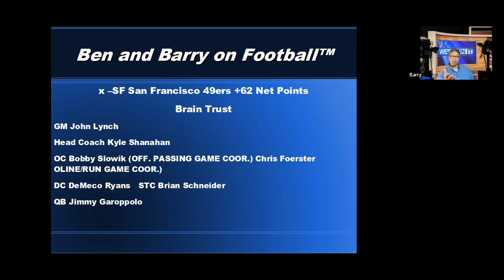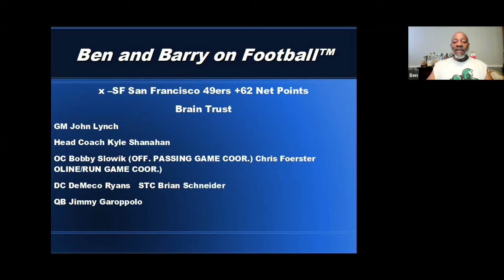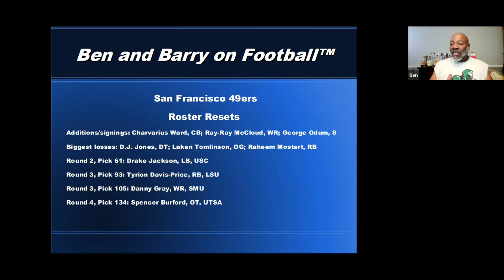BBF 06042022 SF 49ers Synopsis Brain Trust & Roster Resets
Ben and Barry on Football Phila. Eagles Synopsis Brain Trust & Roster Resets

Join us as we look at the Brain Trusts & Roster Resets for every NFL team.
The Sterling Pro Football Net Point Power Rankings™ provides a unique approach to analyzing & ranking Pro Football teams. Unlike most rankings, my rankings have no opinion It's purely quantitative & a great starting point for analysis.

Benjamin is a lifelong football fan and is retired from his telecom career. Today, he coaches Flag Football and has achieved National Tournament Ranking status. He is a avid Fantasy Football competitor & Champion.

Barry's been a football fan since he caught his first touchdown in the driveway of his North Philadelphia Housing Projects. Today he is retired from a telecom career and is huge Madden fan.

Barry takes an academic view of football as an MBA with a B.S. in Management, & Associate Degrees in Computer Science and Electronic Engineering. He produces the Sterling Pro Football Net Point Power Rankings™ and the Pro Football Bias+ Reports™
🏈is ☯
Be on time, pay attention,  play hard -John Madden’s Three Rules